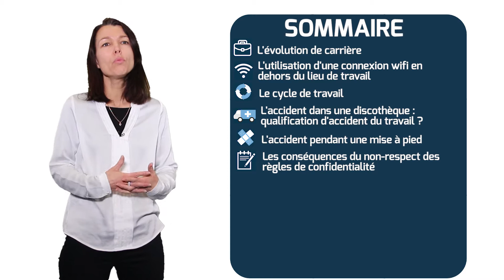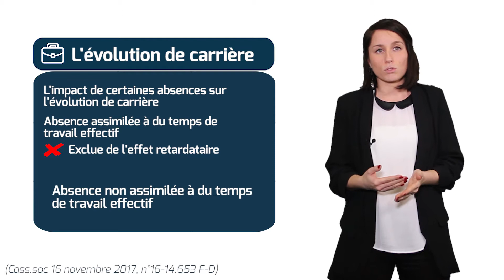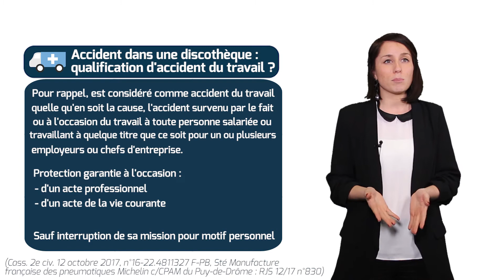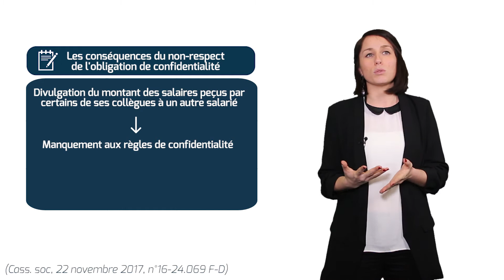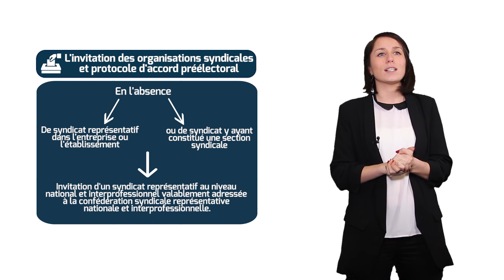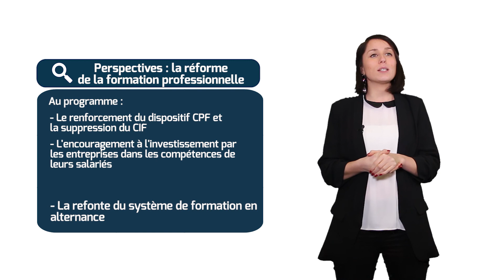Les Écrans de l'Actu - Numéro 2 - Décembre 2017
🔬 Notre service Ressources Humaines décrypte désormais, chaque mois, pour vous, les éléments clés de l'actualité sociale.

🎬⚖ Découvrez notre second épisode des "Écrans de l'Actu".

Bon visionnage 😉